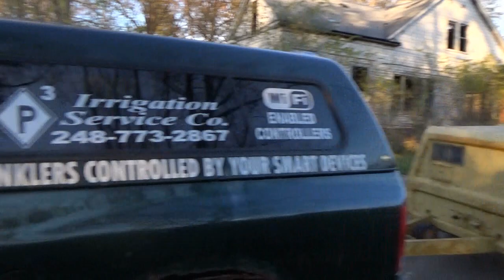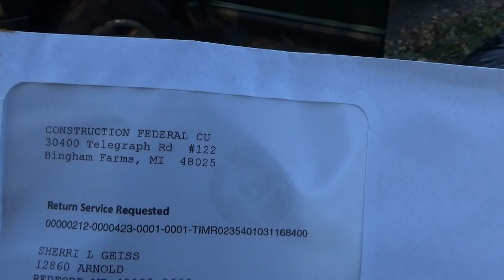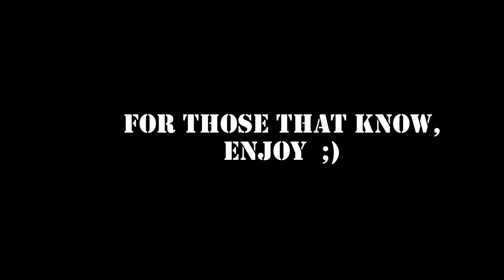Return to sender / Return to Redford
We discover a fresh dump site coming home from work. This took place in November of 2016.
I forgot to post this.